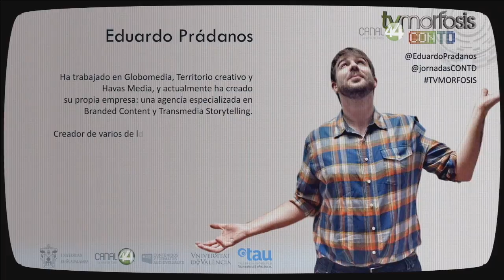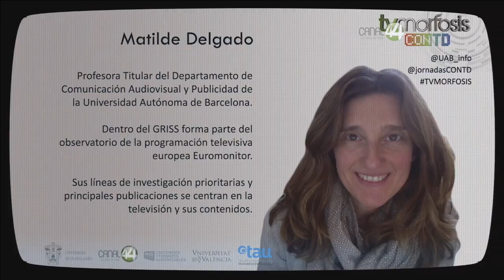TVMORFOSIS 10 | Programa 4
Contenidos y formatos en la multidifusión digital

Invitados:

Guillermo Orozco
[Universidad de Guadalajara, México]

Eduardo Prádanos
[Consultor Nuevos Medios]

Francesc Escribano
[Minoria Absoluta]

Carlos Lineros
[Universidad Nacional a Distancia, Colombia]